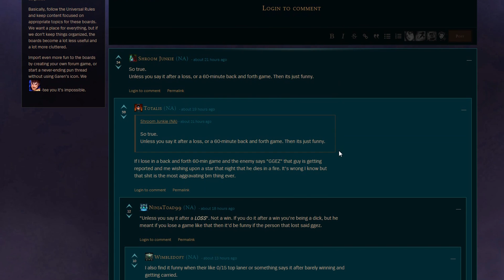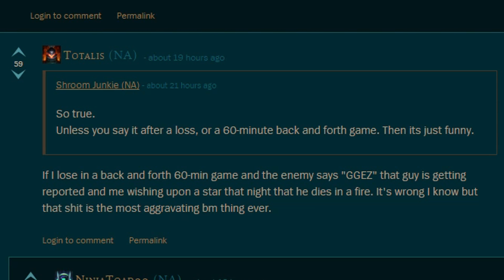League of Reports, GG EZ Rant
Riot is something else. They have successfully brainwashed their sheep community to try to create an ideal Riot World. Let me explain how people REALLY are.